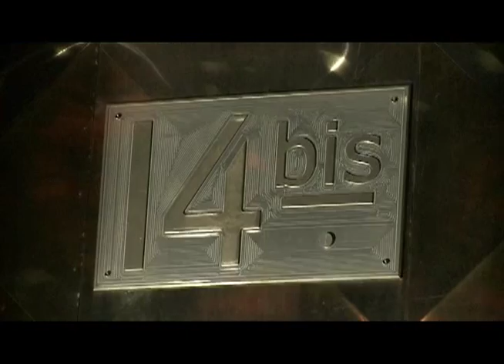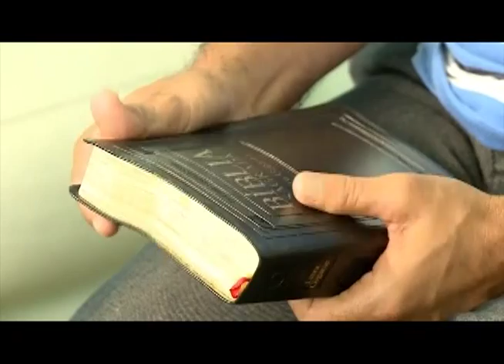Testemunho Vanderlei - Série Vale do Paraíba 27/06/2013